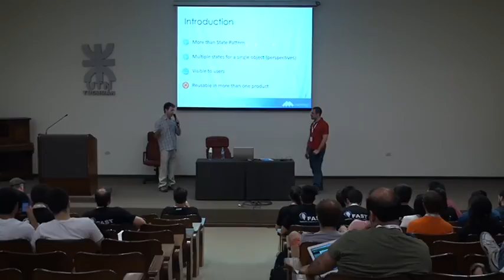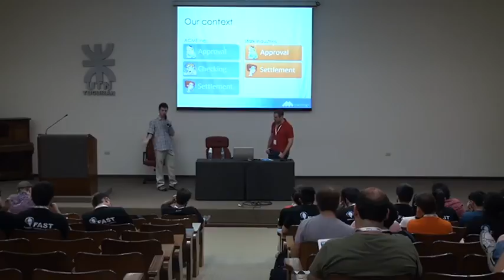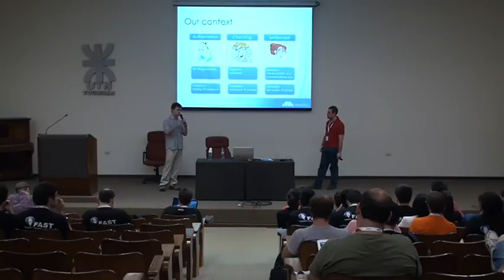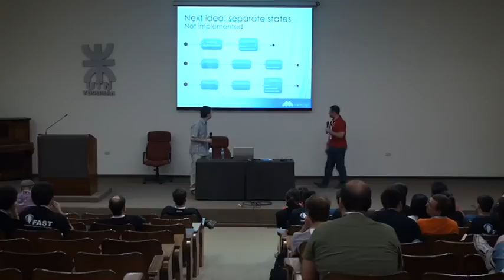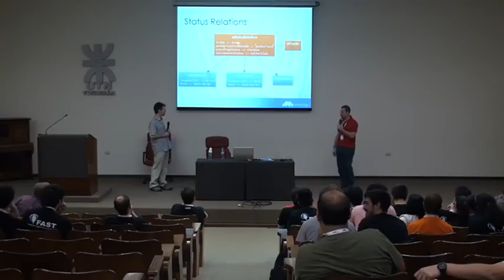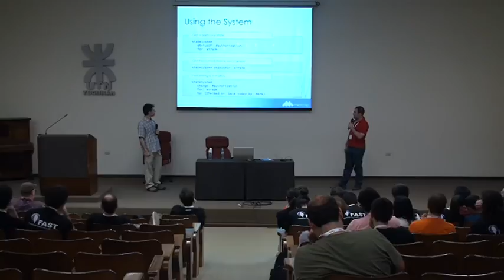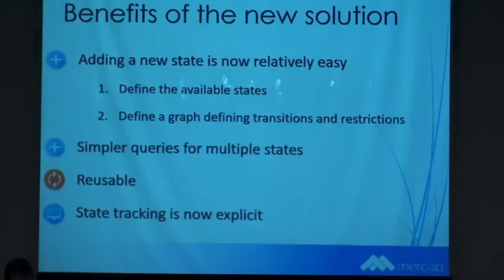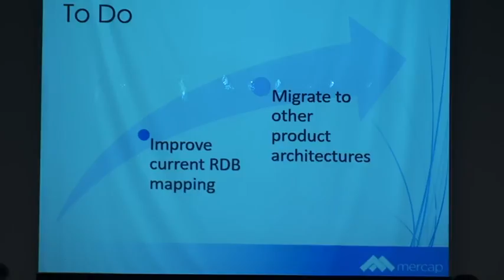20 - Julian Maestri, Maximiliano Tabacman - More States, Less Problems